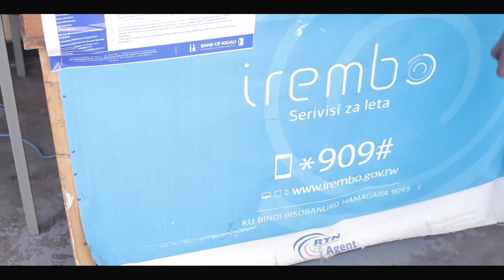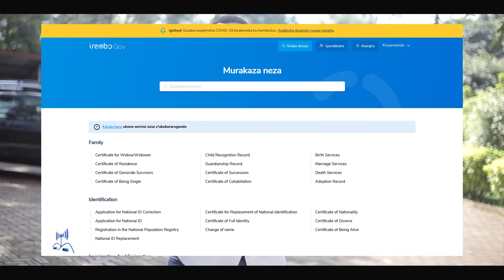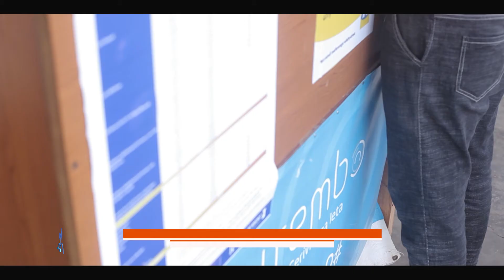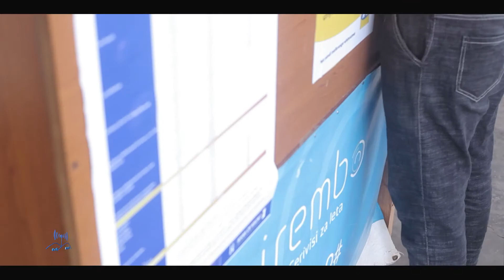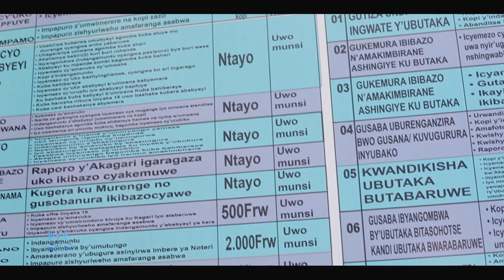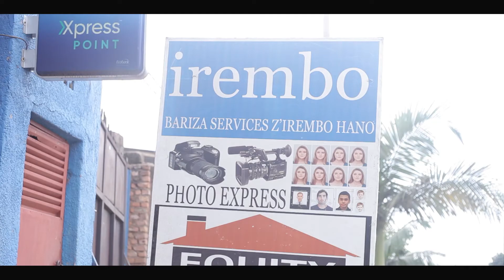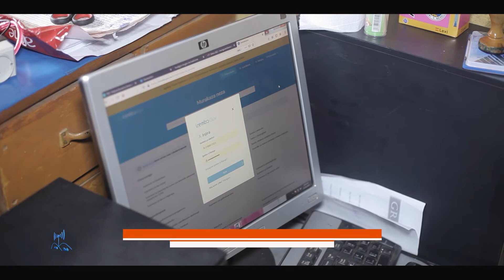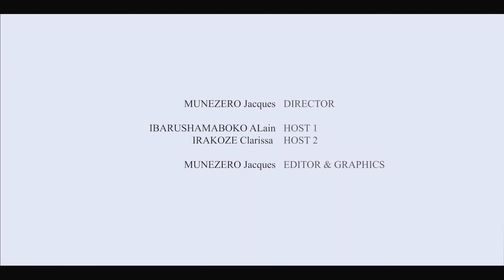FATA Tech show kuri TV10 Ep10 || Uruhare rw'Ikoranabuhanga (IREMBO) mugutanga serivise mu Rwanda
Muri iki kiganiro cya FATA Tech show Episode ya 10 ku Uruhare rw'Ikoranabuhanga (IREMBO) mugutanga serivise mu Rwanda ,  bagaragaje ko hari byinshi ikoranabuhanga hifashishijwe serivise z'IREMBO mukwihutisha akazi kabo bakora .

FATA Tech show ni ikiganiro gica kuri TV10 kuwa 4 saa 17h:30 z'umugoroba no kuwa 6 saa 20h:00 z'umugoroba, FATA Tech tuzakomeza gucukumbura amakuru yimbitse ku ikoranabuhanga rikorehwa mu Rwanda no ku isi muri rusange, bizatuma abatuye isi bakoresha ikoranabuhanga muburyo bwo kwiinjiza bayibyaza umusaruro.